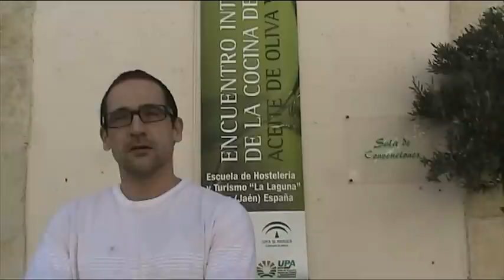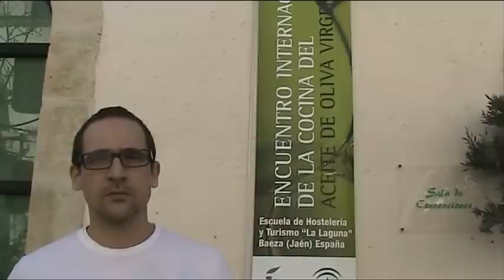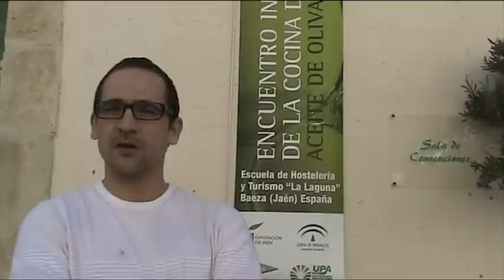Chef José Carabias - Gastromium en el Encuentro Internacional de AOVE Escuela La Laguna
Se que pasaron unos meses!!! pero...nunca es tarde cuando la dicha es buena, no crees?? y que puedo decir, al subir este vídeo del encantador Chef José Carabias, que tiene su restaurante en Sevilla, y que compartió unos magníficos momentos en El Encuentro Internacional del Aceite de Oliva Virgen Extra en la Escuela de Hosteleria y Turismo LA LAGUNA, en Baeza.